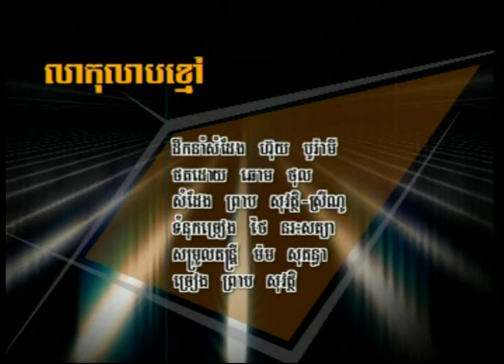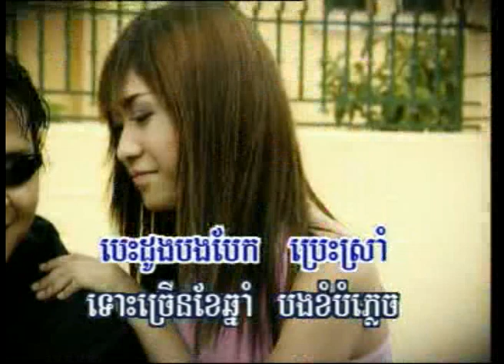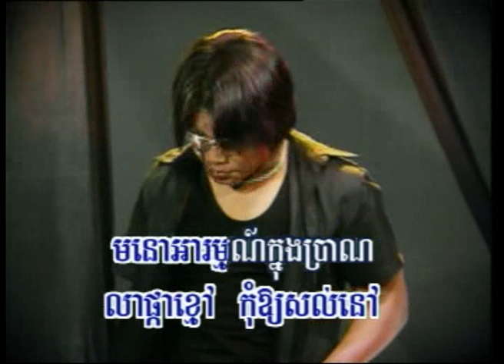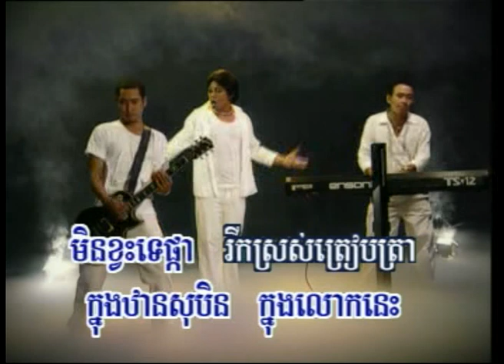snaeh kolab kmao ( khmer karoke sing a long )